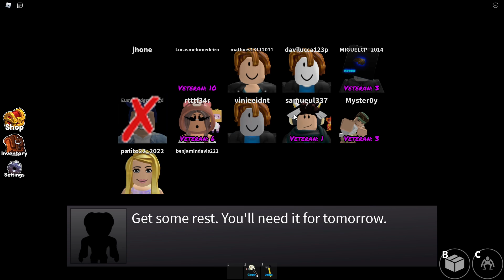ABRI O LUGAR SECRETO DE MADEIRA E ENCONTREI O AMARELO ROSA O MAIOR SEGREDO DO RAINBOW FRIENDS